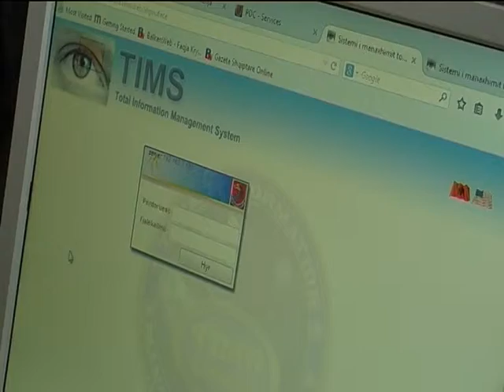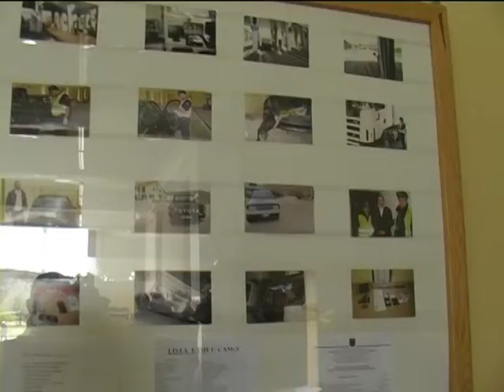Ndrejtori i Policise Nako ne Qafe thane